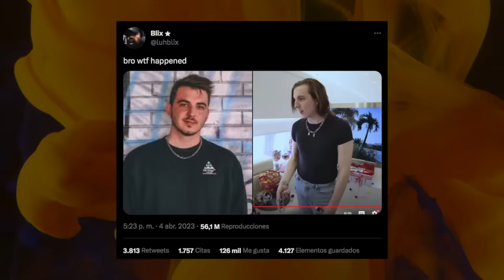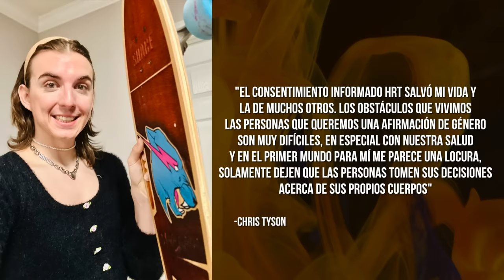EL MEJOR AMIGO de MRBEAST se CONVIERTE en UNA PERSONA TRANS